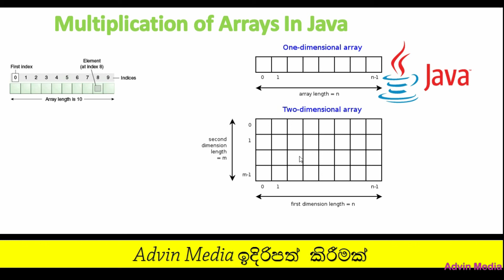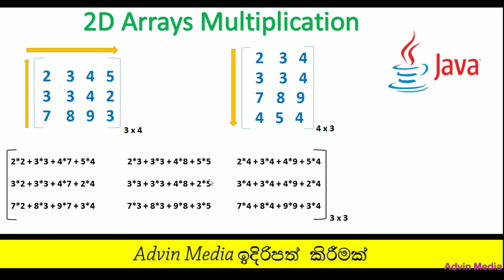Java Sinhla Lesson 47-Array Multiplication 1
Java පාඩම් මාලාව පිලිබදව ඉතා කුඩා හදුන්වාදීමක්.

මම පාඩම් මාලාව අපගේ වෙබ් පිටුව වන todayitschools.com සහ අපගේ ‍YouTube චනලය හරහා ඉදිරිපත් කරයි. ඔබට හැකිනම් අපගේ වෙබ් පිටුව වෙතද පැමින අදහස් දක්වන මෙන් ඉල්ලා සිටිමි.

Java programming පාඩම් මාලාව මා විසින් වසර කිහිපයකට පෙර කාලය තුල නිර්මාණය කරන ලද්දකි. Java හි මූලික හරය ඔනැම කෙනෙකුට තේරුම් ගැණීමට පුලුවන් වන විදියට තමයි හදල තියෙන්නෙ ඒ වගේම Notepad එකක මූලික දේවල් හරියටම තේරුම් ගන්න පුලුවන් වෙන්න කවුරුත් කරල නොතිබුන කාලයක තමයි මම මේක කලේ. ගොඩාක් අය Java මෙහෙමයි වැඩ කරන්නෙ කියල ඉගෙනගත්තේ මෙකෙන් කියල Comments දැකීම සතුටක්.

අපගේ විඩියො පාඩම් ඉහල Graphic Quality නෙති උවද ඉතාම වැදගත් විශය කරුණු ආවරනය වන ලෙස සකස් කොට ඇත.

මෙය අධ්‍යනය සිදු කරන සිසුන්ගේ අදහස් දැක්වීම අගය කොට සලකමි.

අප විසින් පවත්වාගෙන යනු ලබන වෙබ් පිටුව වන  todayitschools.com  හරහා ඉදිරියේදී ඔබට
අවශ්‍ය අනෙකුත් පාඩම් මාලා ඉදිරිපත් කිරීමට අපේක්ෂා කරමි. ඔබට කාලය පවතීනම් අපගේ වෙබ් පිටුවට පැමිණ අදහස් දක්වන මෙන් ඉල්ලා සිටිමි.
…ස්තුති… .